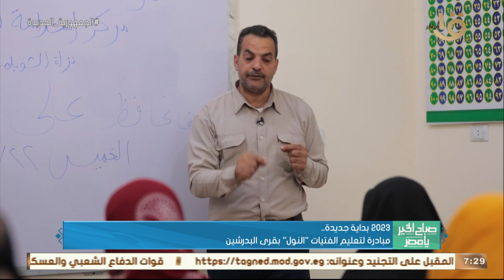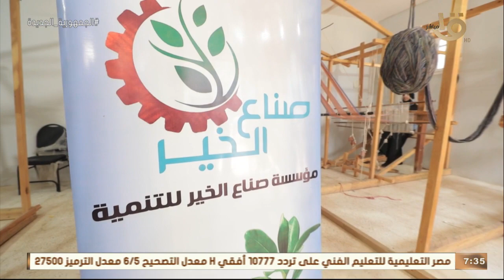صباح الخير يا مصر | 2023 بداية جديدة.. مبادرة لتعليم الفتيات " النول" بقرى البدرشين